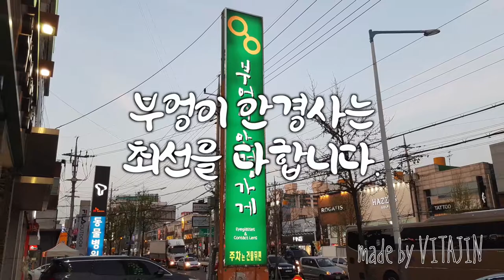RANGOLLA의 OROF모델입니다/부엉이안경가게/대구안경/김천안경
여름이
봄을 새치기
하려 하네요.
RANGOLLA의
OROF모델입니다
백승훈 안경사 입니다.